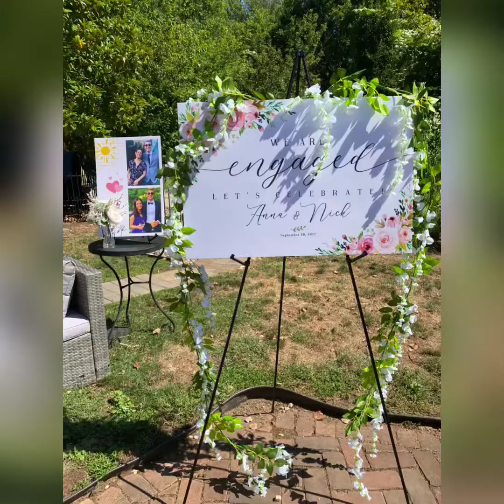Anna&Nick. Engagement party in New Jersey. September 10, 2022